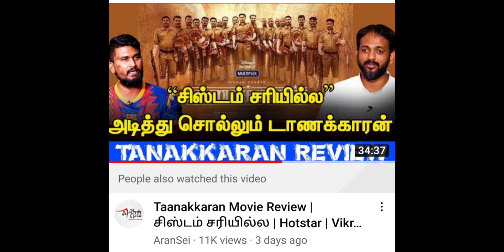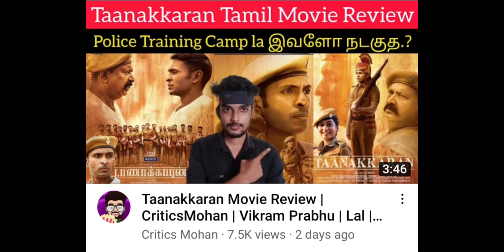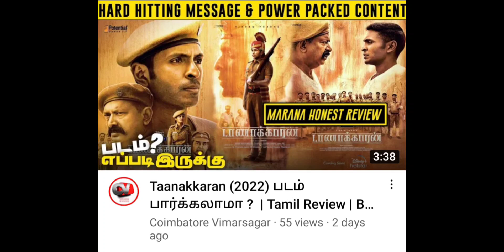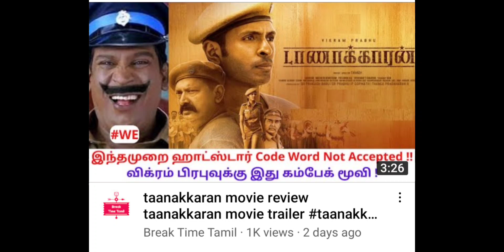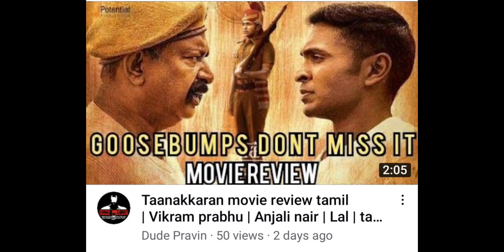தெறிக்கும் விமர்சனங்களால் Trending ஆன டாணாக்காரன்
ஒரு மைதானம்
முக்கியமான காரெக்டர்கள் 6தான்.
கதைக்காக 100 துணை நடிகர்கள்.
ஹீரோசிய வில்ல வசன பஞ்ச்கள் இல்லை.
தேவதை பாட்டுக்கள் இல்லை.
காமெடியே (தேவை)இல்லை.
இதை வைத்துக் கொண்டு 200 கோடி பட்ஜெட் படங்களை எல்லாம் ஒன்றுமில்லாமல் செய்ய வேண்டும்
இப்படியும் ஒரு படம் செய்ய முடியுமா?
அதுவே

டாணாக்காரன்...

சமூக வலை தளங்கள் அதிர அதிர விமர்சனங்கள் உச்சத்தில் ...

இந்த படத்தில் அஸிஸ்டென்டாக பணி புரிந்திருக்கிறார் என் நண்பர் கார்த்திகேயன்.இப் படத்தின்  படப்பிடிப்பு முடிந்ததும் அவர் தான் இப்படத்தை பற்றி சொன்னார்.அப்போது இப்படம் எடுத்திருப்பதே யாருக்கும் தெரியாது.விக்ரம்பிரபுவுக்கு இப் படம்  நல்ல பெயரை பெற்றுத்தரும் என்று அப்போதே சொன்னார்.
அதில் 100 சதவீதம் கலந்திருந்ததை இப்போது உணர்கிறேன்...